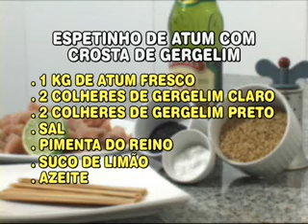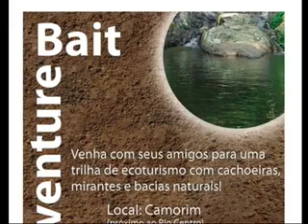Comunidade na TV nº38 - 18/09/11 - Parte 2